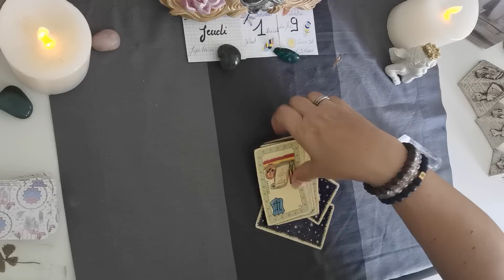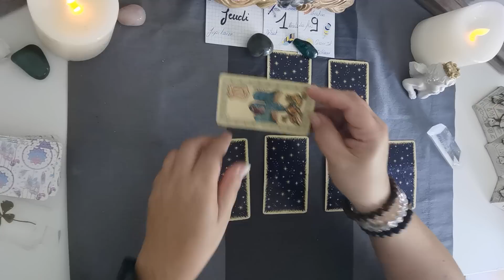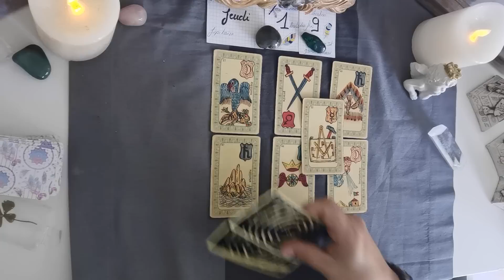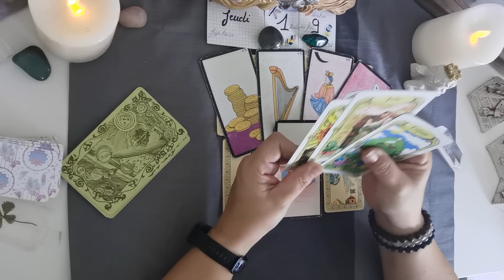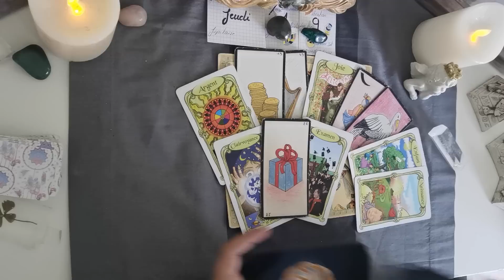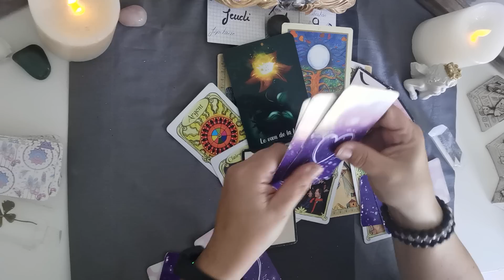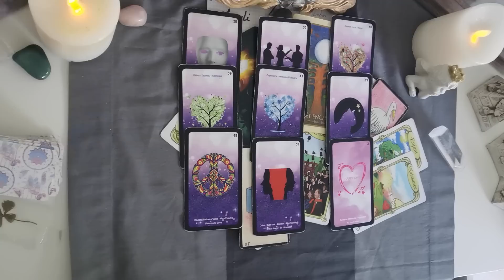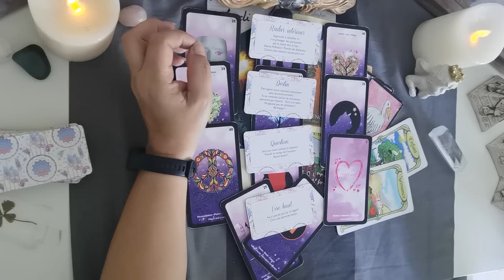KB 💌 Jeudi 19 Mai 2022 - SURPRIS financière un CADEAU - 💲🎁❤️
Tirage énergétique,
Énergies du jour,
Intuitif  du Jeudi 19 Mai 2022.

2:00  Énergie avec l'oracle du Belline
5:30 Les situations avec Oracle Gé
8:00   Message de l'Oracle des miroirs
10:45 Message de l'Appel des sorcières
13:00 Message de l'Oracle de Gaia
15:00 l'oracle améthyste love

Énergies
Bienveillance
Amour
Pro
Carrière
Fortnite
Cartomancie
Lumineuses
ASMR
Slime
Rainbow
Prank
Worst
NFL
Moment
Wrong
Eating
PubG
NBA
Ultimate
Hack
Voyance
Pourtoi
Mon avenir

spiritualité énergies tirage guidance énergiedujour énergiepositive développementpersonnel guidance voyance horoscope guérison spirituality sentimental énergétique amour printemps cadeau victoire messagedesguides psychologie carrière finance argent profession intuition motivation#2022#chance#Hoʻoponopono#mantras#pourtoi#succès#viergemarie#archange#hamiel#ariel#semaine#argent#venus#ArchangeRaphaël#ArchangeSandalphon#Mai#19# jeudi#